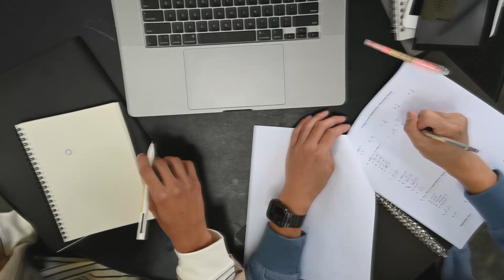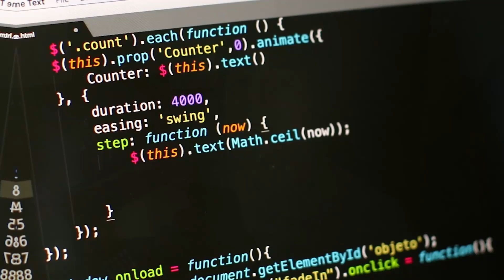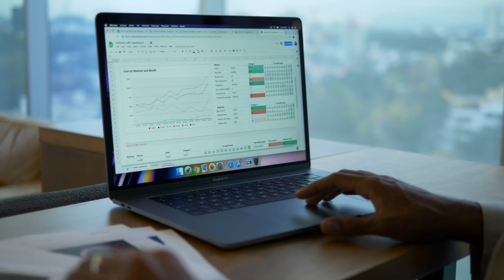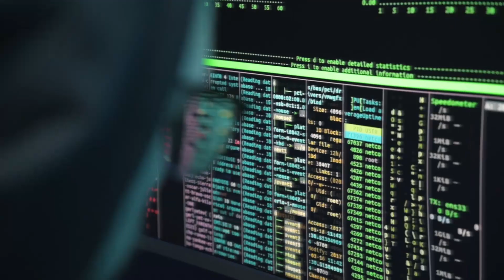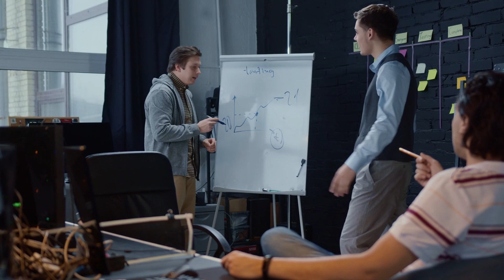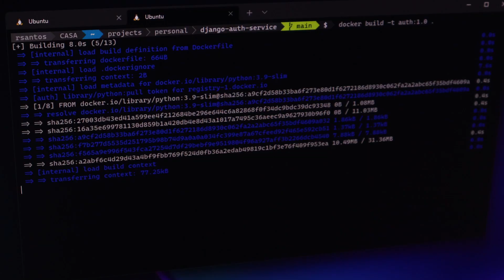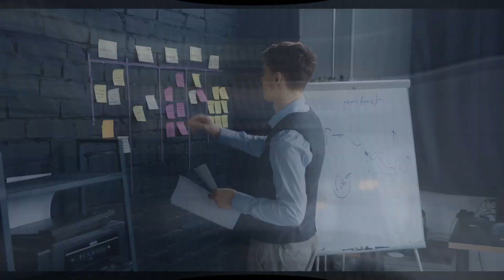16 años de Ingeniería de Sistemas en 10 minutos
Han sido ya 16 años ejerciendo mi carrera profesional. En el año 2007 di inicio a esta, mi historia de ingeniería de sistemas, y afortunadamente, mis logros me han llevado a eventos y situaciones de éxito como desarrollador de software en Europa, y hoy como manager de ingeniería en una de las empresas de tecnología más grandes del mundo.

Mi carrera universitaria en ingeniería de sistemas fue el inicio de este viaje, y hoy me siento orgulloso de como logre el éxito profesional, y tú lo puedes lograr también.

Titulo del video: 16 años de Ingeniería de Sistemas en 10 minutos

824 Views - Feb 26, 2024

Secciones:

0:00 Introducción
0:21 Mi carrera universitaria en Ingeniería de Sistemas
1:53 Mi primer trabajo en desarrollo de software
2:46 Mi práctica profesional y mi intercambio
4:11 Mi primer trabajo como profesional
6:00  Mi nuevo trabajo en Alemania
7:34 Mi nuevo paso como Consultor en Tecnología
9:26 Mi trabajo hoy en día como Manager de Ingeniería

Risky Moves - Harris Heller
Provided by Streambeats

Edo - Harris Heller
Provided by Streambeats

Misty Mansion - Harris Heller
Provided by Streambeats

Shorty in the Bathroom - Harris Heller
Provided by Streambeats

Rising Fades - Harris Heller
Provided by Streambeats

BAE Bop - Harris Heller
Provided by Streambeats